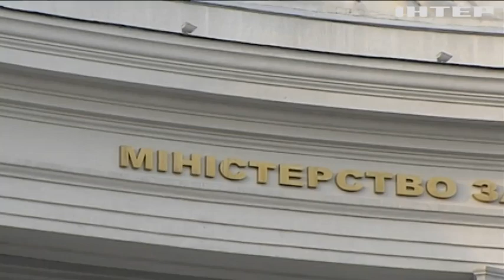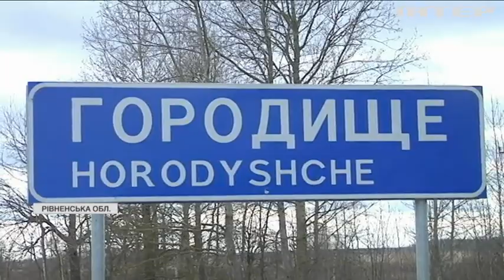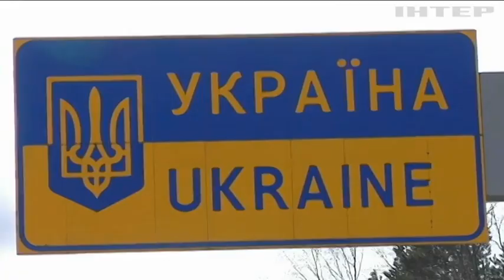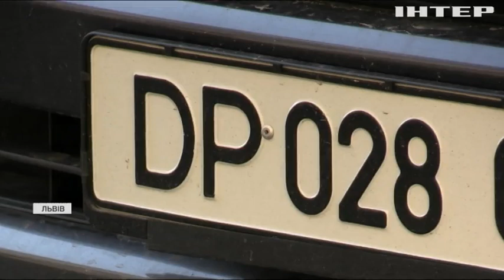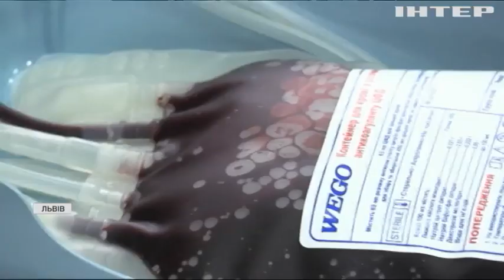Новости 08:00, выпуск за 15 февраля 2022 года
Дивіться у випуску:
Україну відвідають очільники МЗС Великої Британії та Італії.
Загроза вторгнення: як живуть українці на білоруському рубежі.
До Львова екстрено перенесли свої дипвідомства одразу шість країн: хто ще готує валізи.